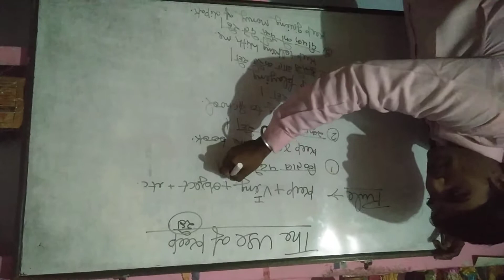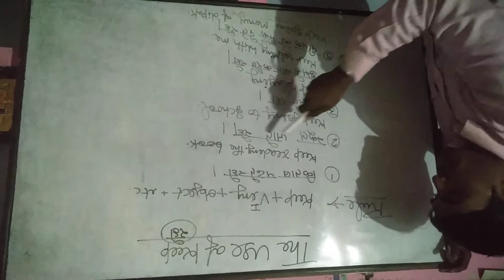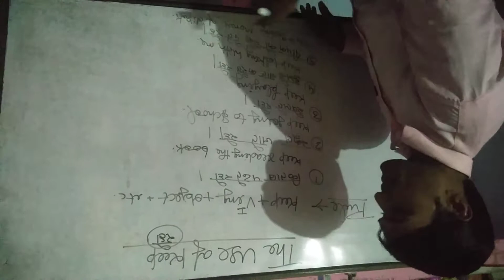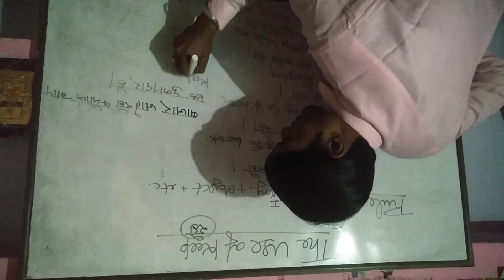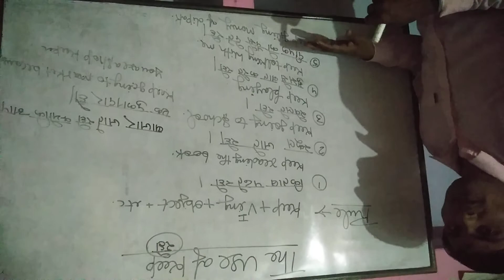English speaking classes by Dheeraj sir The use of keep 06/02/2020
By Dheeraj sir